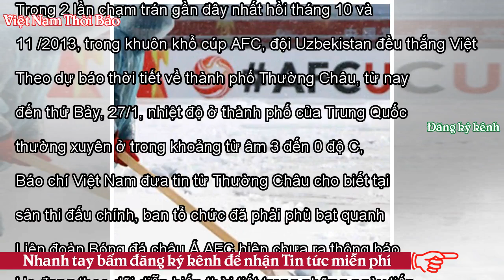Nguy cơ hoãn trận chung kết VN-Uzbekistan vì tuyết rơi kéo dài - VNTB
Tin tức từ thành phố Thường Châu, tỉnh Giang Tô, Trung Quốc cho hay từ đêm 24 cho đến cả ngày 25/1, tuyết rơi dày ở thành phố này. Thời tiết xấu ảnh hưởng đến lịch tập của đội bóng đá U23 Việt Nam, thậm chí có nguy cơ làm trận chung kết giữa đội với đối thủ Uzbekistan bị hoãn, theo báo chí Việt Nam. Nhân viên dọn tuyết trên sân Thường Châu, Giang Tô, TQ, 25/1/2018 Các báo Việt Nam cho hay do điều kiện thời tiết không thuận lợi, chiều 25/1, HLV Park Hang-seo đã cho các cầu thủ đội Việt Nam tập trong nhà thi đấu cầu lông, cạnh sân chính, thay vì tập ngoài trời. Theo VNExpress, huấn luyện viên ng...